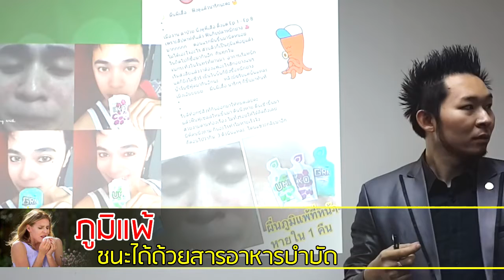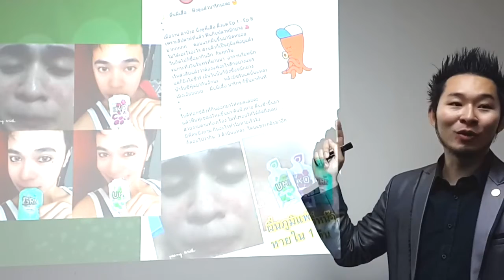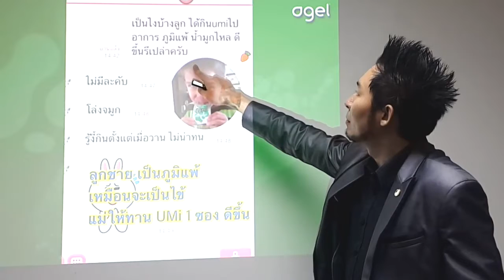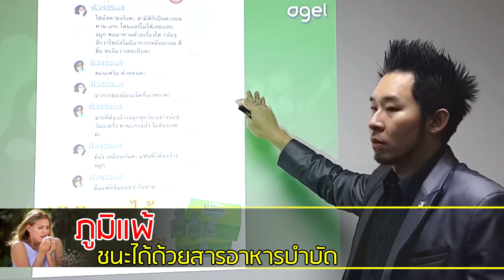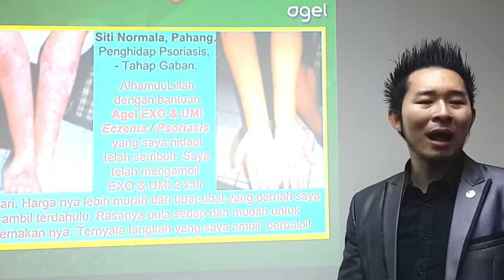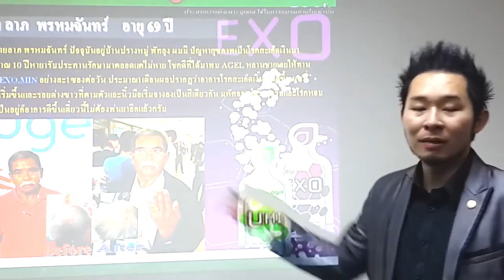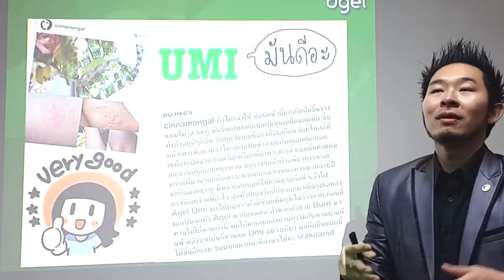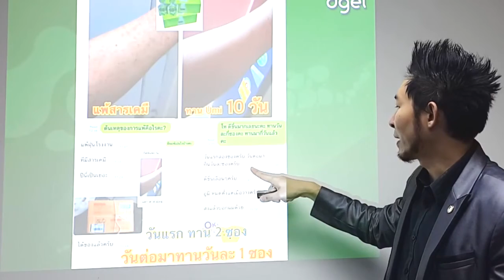ผลลัพธ์ผู้ใช้เคสภูมิแพ้ [EP:23] รู้ไว้! ภูมิแพ้ แค่ไหน ก็ชนะได้ด้วยสารบำบัด ลดการแพ้ หอบหืด ไซนัส